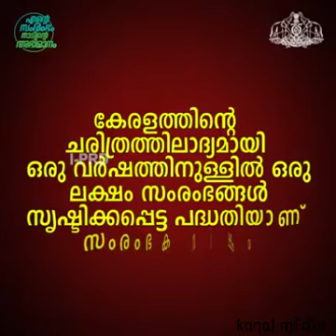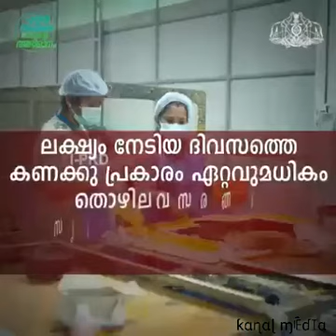കേരളത്തിന് വൻ വ്യവസായ നേട്ടം